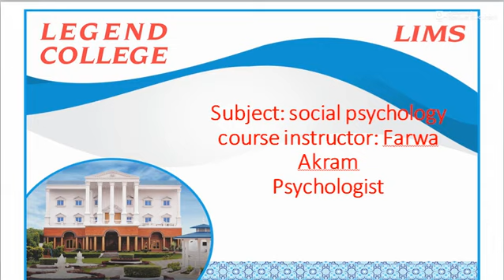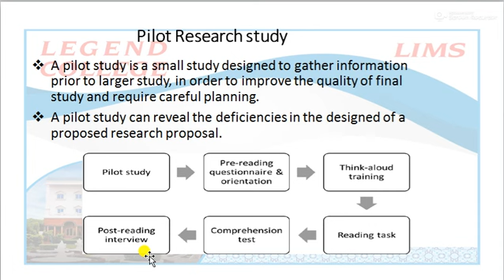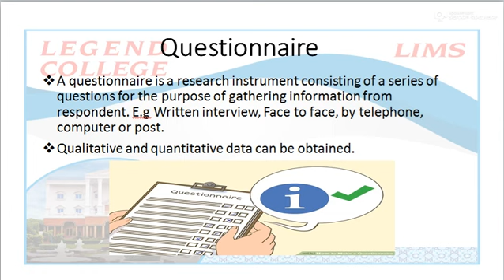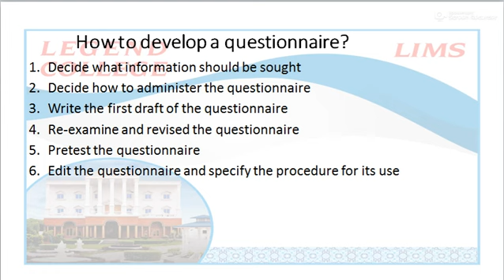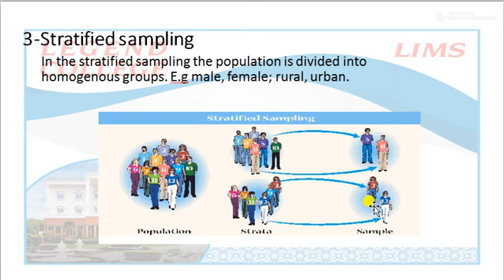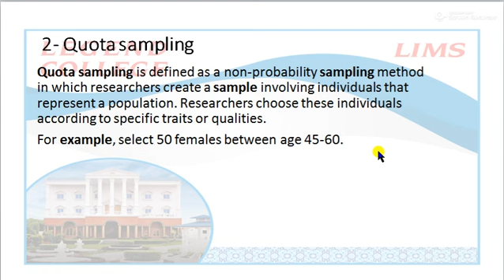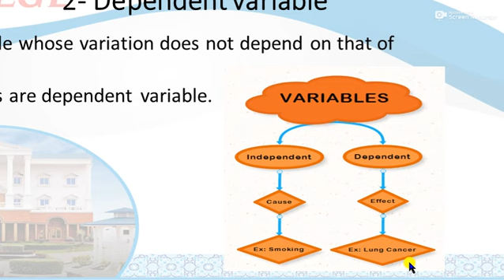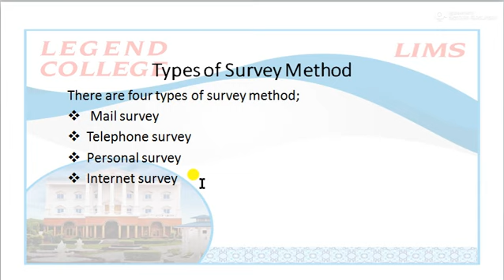Lecturer Farwa Akram# Social psychology# Lecture 2# BS Math#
Lecturer Farwa Akram delivering online lecture.